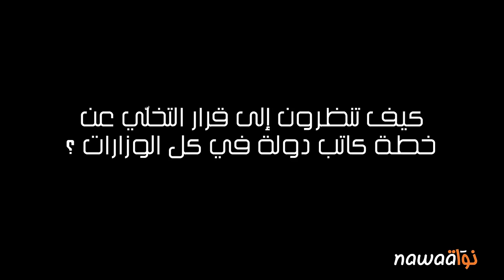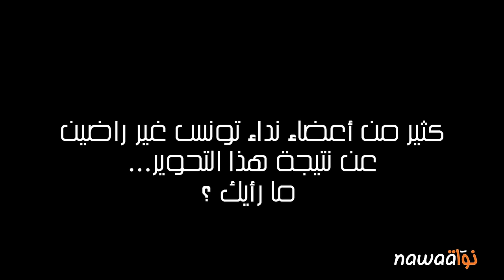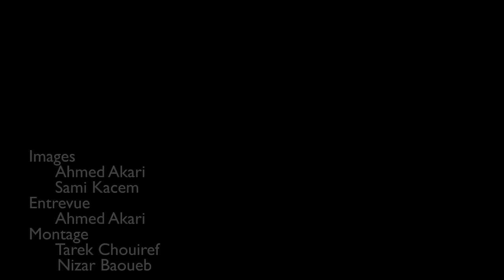حكومة الصيد II: أين الوضوح، أين الرؤية؟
حكومة الصيد II: أين الوضوح، أين الرؤية؟ - Gouvernement Essid II : Quelle intelligibilité